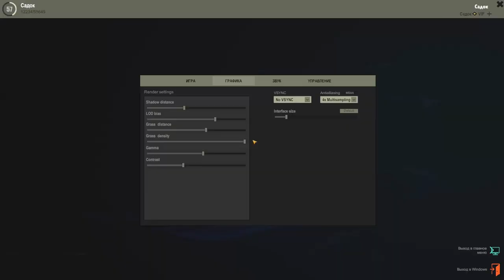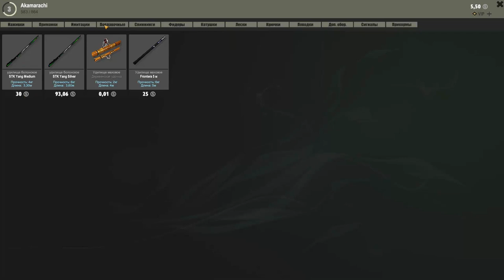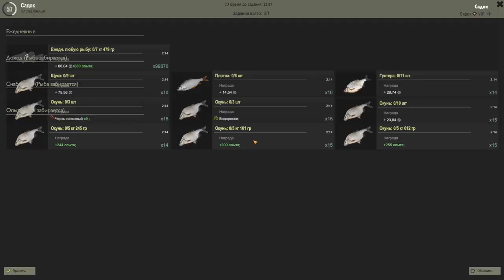theFisher Online #2 Фарм заданий Окунь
Пробуем выполнять квесты на окуня и заработать первые деньги.

СИСТЕМНЫЕ ТРЕБОВАНИЯ
МИНИМАЛЬНЫЕ:
ОС: Windows 7
Процессор: intel i5
Оперативная память: 2 GB ОЗУ
Видеокарта: GF640
DirectX: Версии 10
Место на диске: 2 GB
РЕКОМЕНДОВАННЫЕ:
ОС: Windows 7
Процессор: intel i7
Оперативная память: 4 GB ОЗУ
Видеокарта: GF1060
DirectX: Версии 11